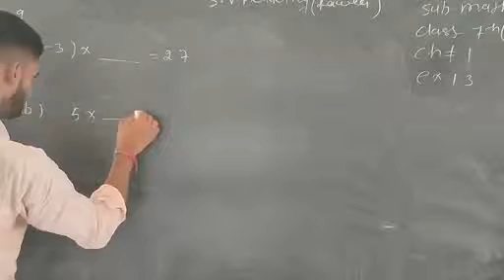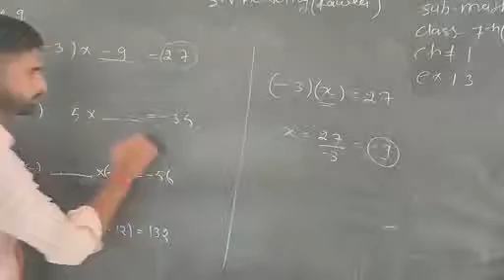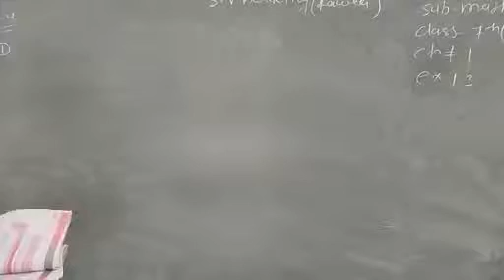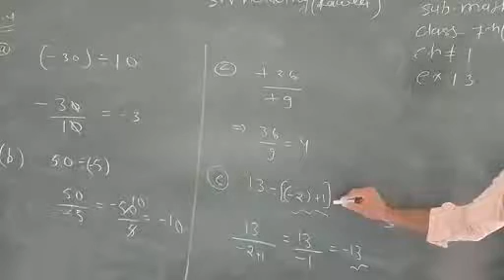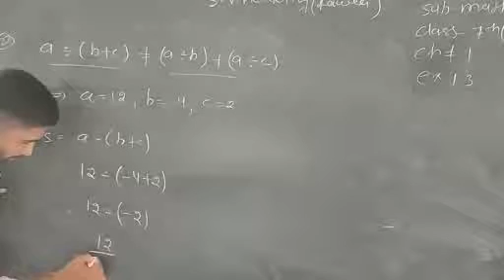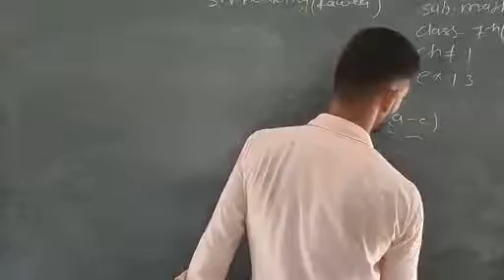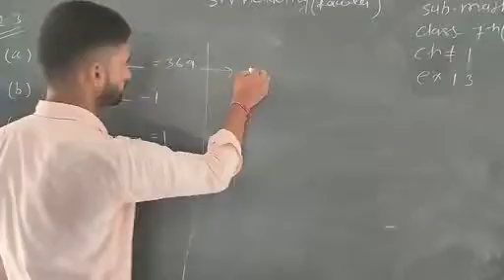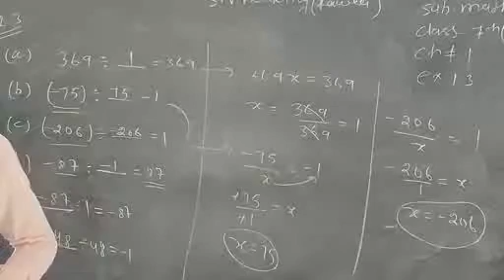5/08/2020 claas 7th(H.M) Math CH#1 EX# 1.3